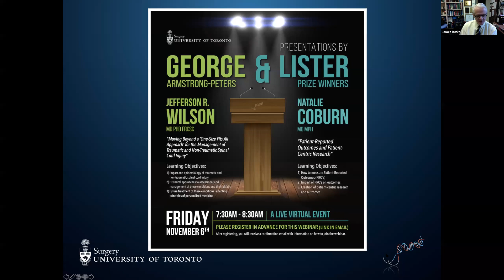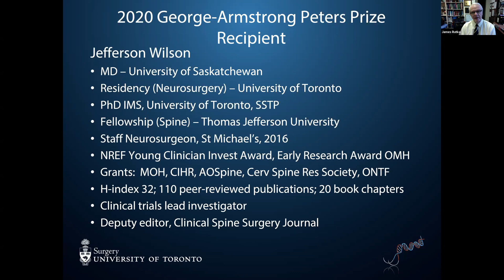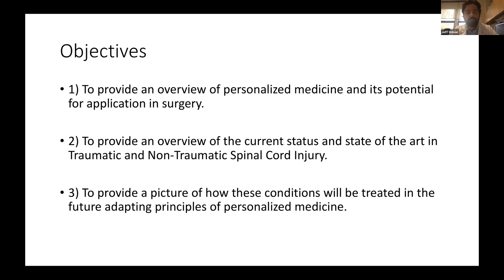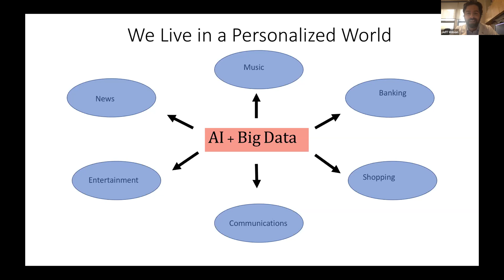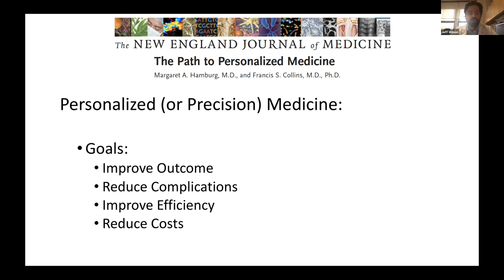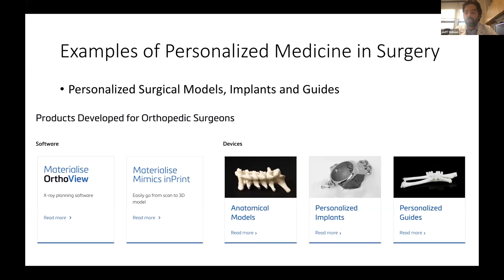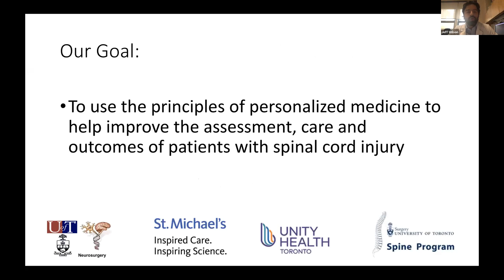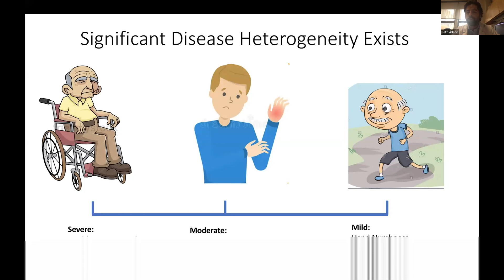Lister and George Armstrong Peters Lectures